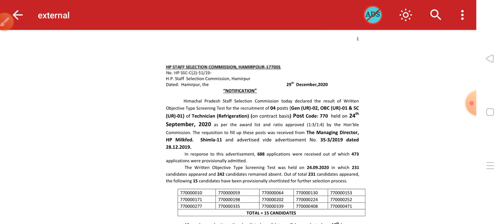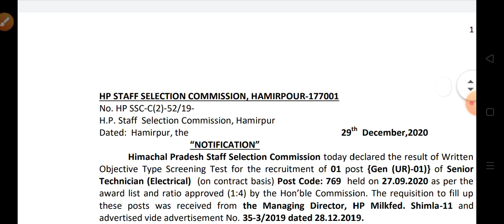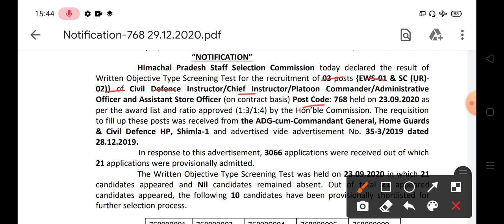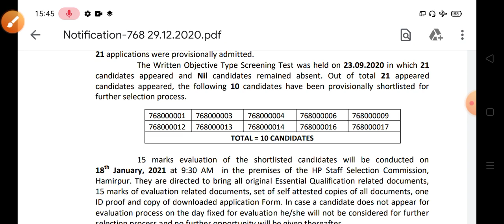HPSSC Hamirpur latest update notification|| HPSSC Hamirpur today declared result